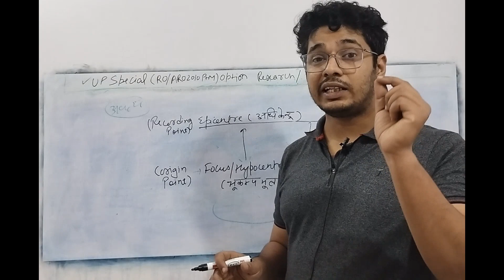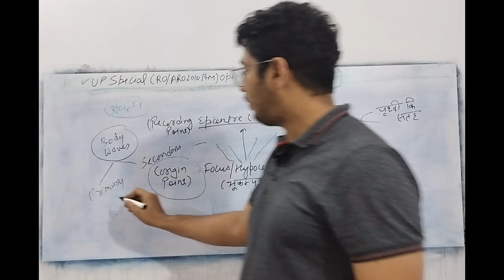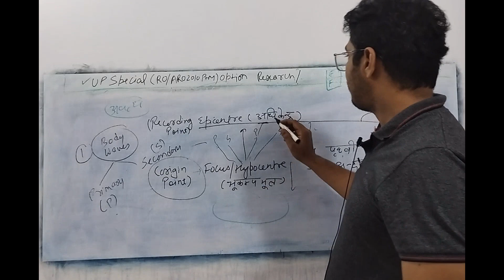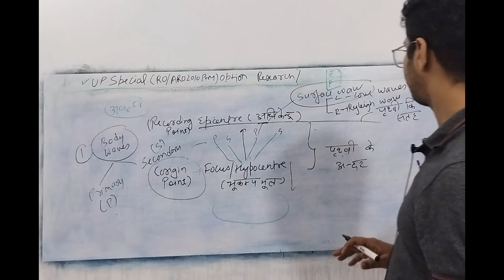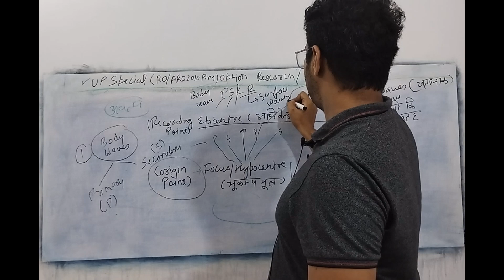Query -Earthquake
RO/ARO के लिए 1  नवंबर 2023 से Quiz शुरू करेंगे-
@Daily (Mond to Saturday ) -15 Tough/Quality Questions
@Sunday - Current affairs

Week ke End me 150 (15*6) GS Question ka PDF bana ke Bhi Group me Send kr diya krenge 👍

Already Discussed 1600+ important GS Questions

"Practice to Perfection"

Ziaur Rehman ARO Rank 10
UP Sachivalay